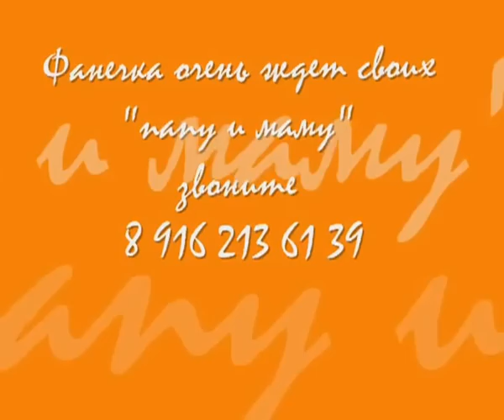фаня.avi Fanja Fanya Fanny Fälschung Hundehilfe Russland Фаня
7 июля Фаня улетела в Германию на физиотерапию и с тех пор ее законная хозяйка в москве не может добиться возвращения собаки обратно в Россию. Фаня находится у организации "Помощь собакам россии" ее не возвращают!
Нам нужна помощь!!! Вернуть собаку!!!

Fanny was sent to a family (Ivonne Ulsamer family) in club «by Hundehilfe - Russland» didn't send a dog, the arrangement such wasn't!
Why and there was Fanny in «Hundehilfe - Russland», we don't know!
«Hundehilfe - Rusland» broke reputation of Germany, and the Russian citizens doubt now concerning honesty. «Hundehilfe - Rusland» should restore good reputation in opinion on Russia.
PS about Fany we about anything we do not know almost in two months. We don't know, whether it and where it is located and in what health is live!
We need help to return the dog to the legitimate owner to Moscow! 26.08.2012 г
site of a dog:
В России